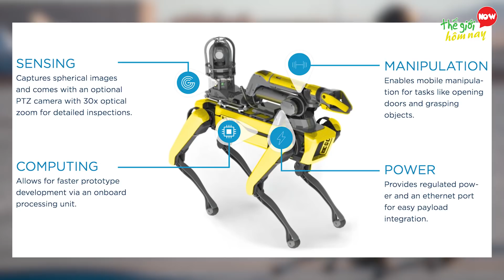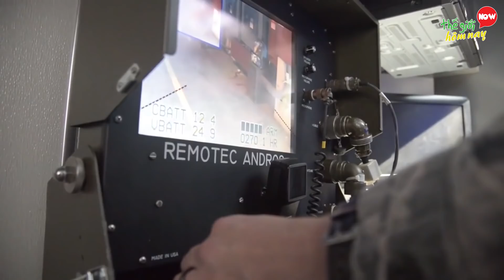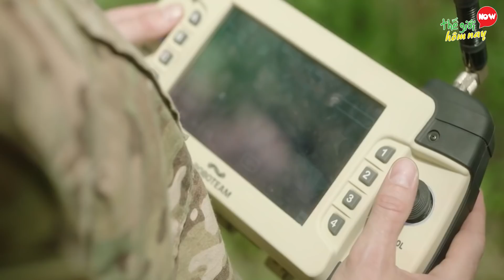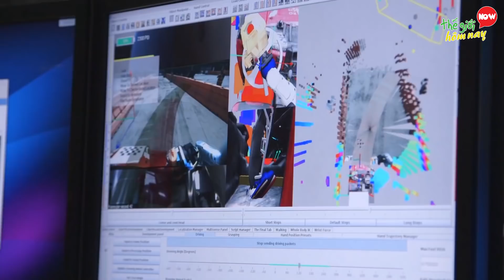Quân Đội Mỹ Sẽ Được Thay Thế Bằng 7 Robot Quân Sự Đáng Sợ Nhất Thế Giới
Chào các bạn, Mỹ là một trong những cường quốc quân sự luôn không ngừng đầu tư về mặt khoa học kỹ thuật, tạo ra những trang thiết bị mới phục vụ cho quân đội. và những tiến bộ tuyệt vời của công nghệ Mỹ trong những năm gần đây, đã dẫn đến sự ra đời một số robot ngày càng hiện đại, thậm chí vượt qua khả năng của con người. Robot ngày nay có khả năng đi đến những nơi nguy hiểm nhất, giao tiếp như con người và thậm chí còn có khả năng học hỏi nữa đấy. Đây chính là nguồn lực mà Mỹ dự phòng cho quân đội trong thời gian tới. Các bạn có muốn biết những robot quân sự của Mỹ sẽ có sức mạnh đáng sợ như thế nào không? hãy cùng Thế giới hôm nay khám phá 7 Robot quân sự đáng sợ của Mỹ sẽ thay thế hoàn toàn người lính trong tương lai

7. Atlas Robot
6. Robotic Horse
5. Handle Robot Army
4. Robot Dog
3. MUTT (Multi-Utility Tactical Transport)
2. EOD Robots with Arms
1. DARPA Challenge Robot